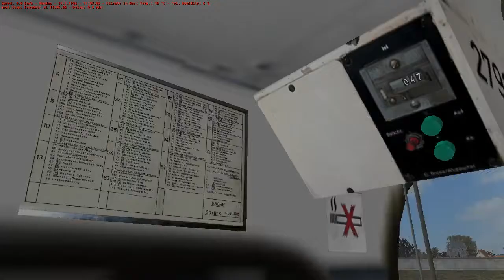OMSI 2- Berlin- Spandau Map- Route 92- Freudstr. to Stadtgrenze